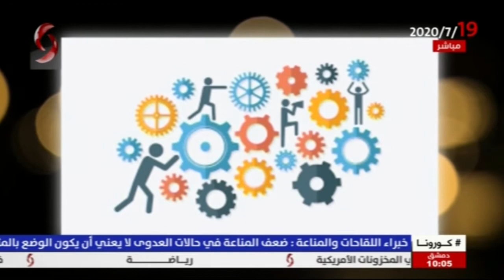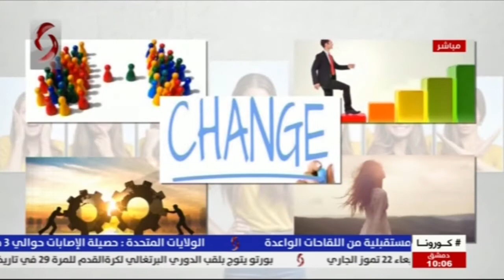سلوى عرنوس - مدربة مهارات حياة | صباحنا غير 2020/7/17